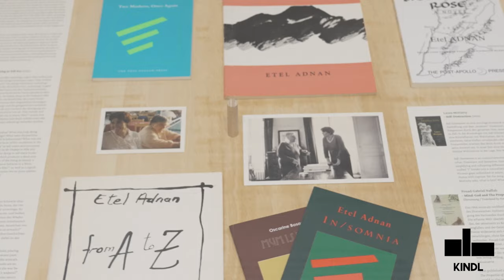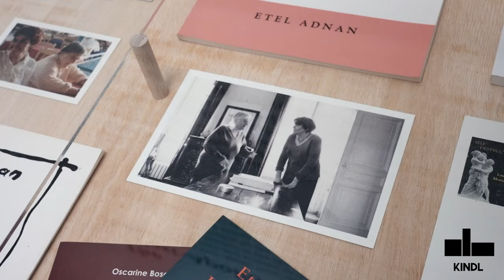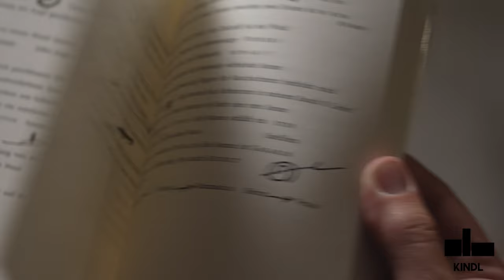Ausstellungsfilm "Etel Adnan & Simone Fattal. Voices without borders"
Voices without borders is an intimate dialogue between Etel Adnan (1925 in Beirut – 2021 in Paris) and Simone Fattal (* 1942 in Damascus, lives in Paris), two important voices from the Arab world. The exhibition reflects the multidisciplinary oeuvre of the artists, who were also life partners, and offers insights into their artistic and literary work, which they produced individually as well as in collaboration.

In cooperation with the Lenbachhaus in Munich and the Kunstsammlung Nordrhein-Westfalen, a comprehensive catalogue on Etel Adnan has been published by Hirmer.

Curator: Sébastien Delot

Maschinenhaus M1 / M1 VideoSpace
KINDL – Centre for Contemporary Art
27.8.23 – 1.1.24